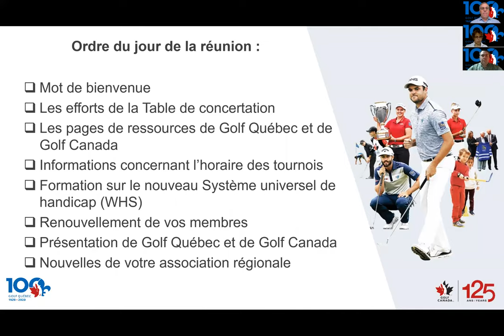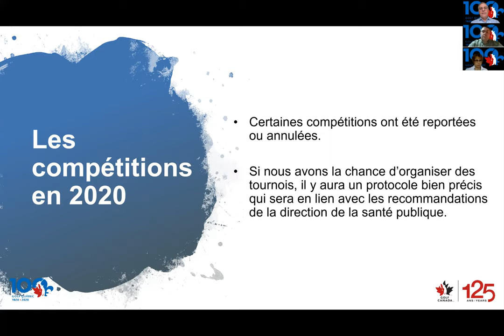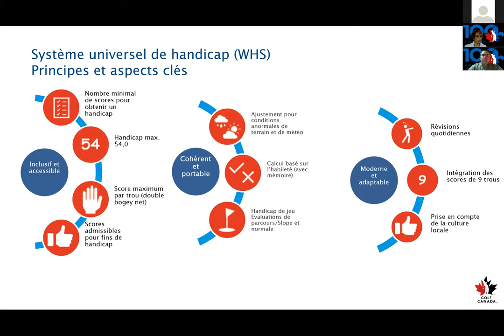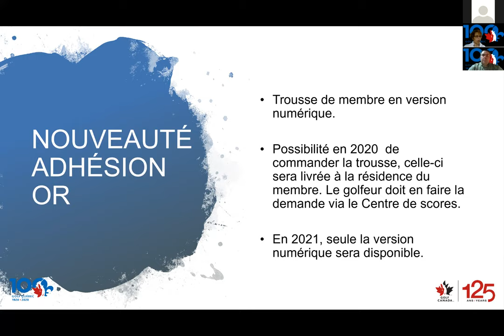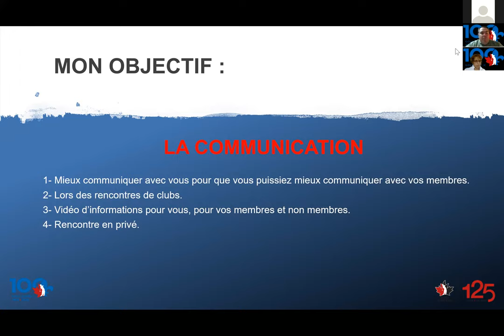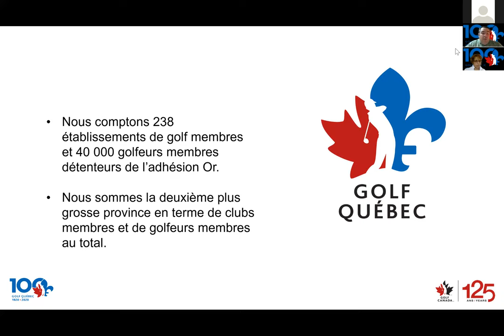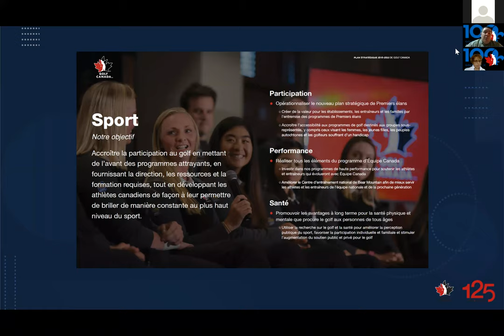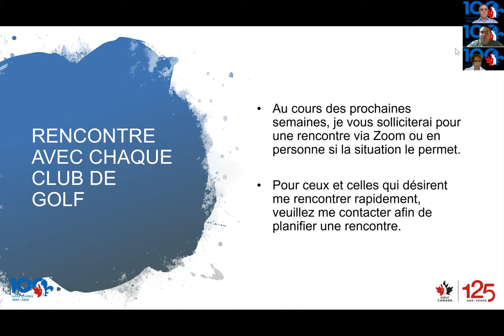Réunion régionale printanière 2020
Tout ce que les établissements de golf doivent savoir pour se préparer à la saison de golf 2020 : Table de concertation de l'industrie, pages de ressources de la COVID-19, calendrier des tournois, session de formation sur le nouveau WHS, renouvellement de l'adhésion Or et bien plus encore. Golf Québec/Golf Canada